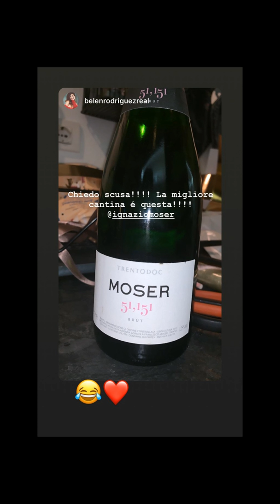IGNAZIO MOSER 29 01 2019 INSTAGRAM STORIES FOTO